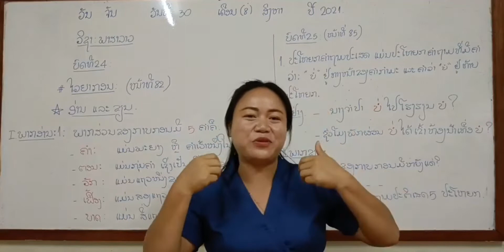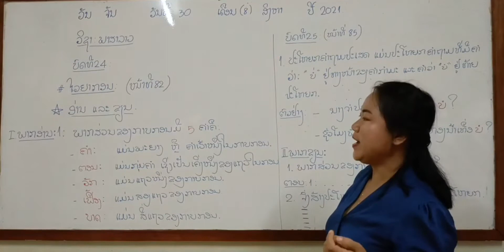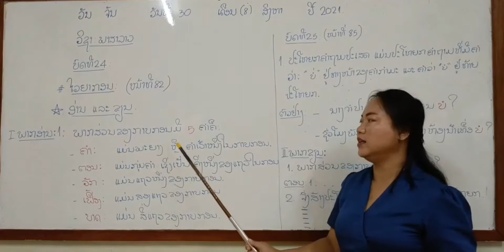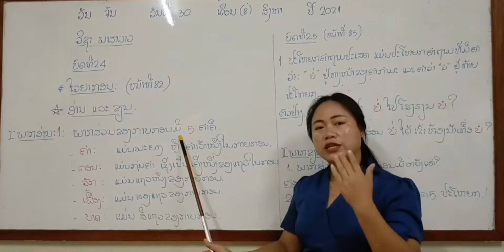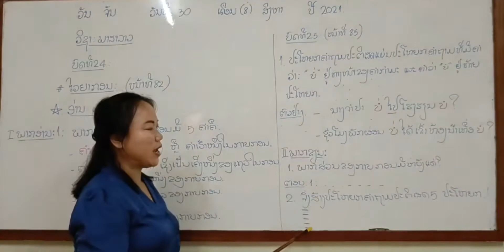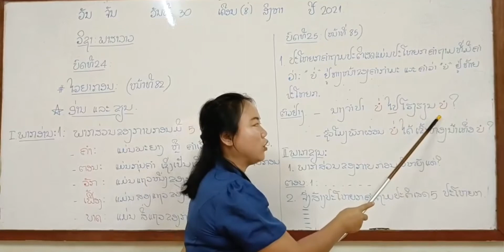ພາສາລາວ ປ.5 ບົດທີ 24-25(ໄວຍາກອນ) ໜ້າທີ 82-85 ສອນໂດຍຄູ ບົວໄຫຼ